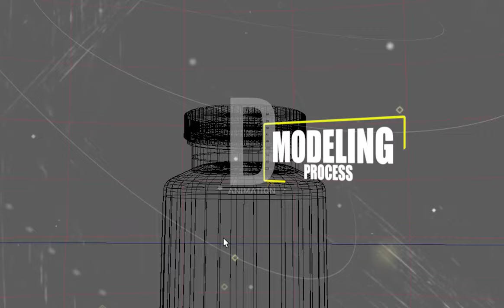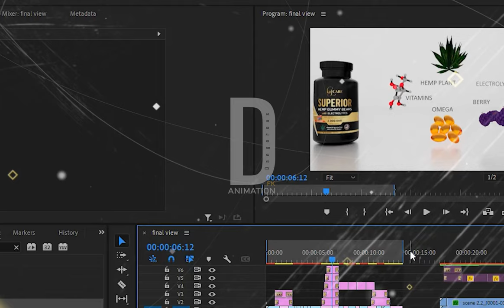Health Supplement Bottle | 3D Production Marketing | Natural Ingredients Capsule Animation | Ads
This video is related from Product ( Health care supplement bottle )
In this video we will showing you advertisement marketing make process
Natural Ingredients capsule Timelapse Product Advertisement Video 2023
Homeopathic Medicine Jar Ads Animation
Protein and Herbal Pills Products

All Rounder Creator : DFK Animation (Muhammad Furqan khan (DFK))
Client : KAJ CARE
Partner : Arsalan (Project Cordinator)

Process of Realistic 3d Add Like :
Reference to Script, Script to Storyboard, Storyboard to Modelling, Modelling to Graphic, Graphic to UV Mapping or Substance/Surface Higher Texturing Details, Texture Design to Rigging/Skeleton/UV Controls Setup or Animation, Animation to Motion or Stop Graphic, Key framing to Rendering, Rendering to Video Editing, Editing to 4k Quality Format etc..

Muhammad Furqan Khan (DFK) 3D Artist | Autodesk Maya Artist | Teacher.

We will provide best services in this field :
3D • Animation • Modeling • Motion Graphics • Interior Exterior Design • Architecture • Gaming assets • Film Making • Productions • Designing • Editing • Character Making • Rigging • Machines & Electronics Models etc.

FACEBOOK• Furqan khan 786
INSTAGRAM• DFK Furqan Khan
LINKEDIN• Muhammad Furqan khan (DFK)
FIVER• dfkfurqan786